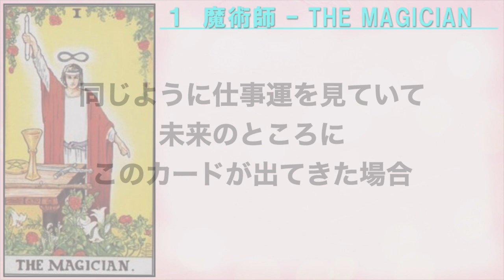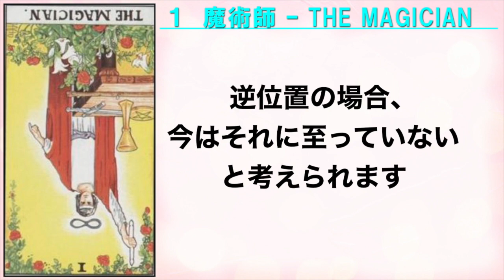【1魔術師 THE MAGICIAN】ターラのタロット「大アルカナ読み方の秘訣」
ターラのタロットカードリーディングの『秘訣』です。
今回は大アルカナ、マジシャン（魔術師）です。

タロットカードの意味だけではなく、何かしらカードからのメッセージを受け取れるように、どのように解釈すればリーディングが繋がりやすいかを説明しています。
魔術師が実際のリーディングでどう出るか？

お友達登録よろしくお願いします。

3大特典と専用メニューを無料でプレゼントします！

◆占星術やタロットを勉強したい方向けのメンバーシップもございます↓

ターラ